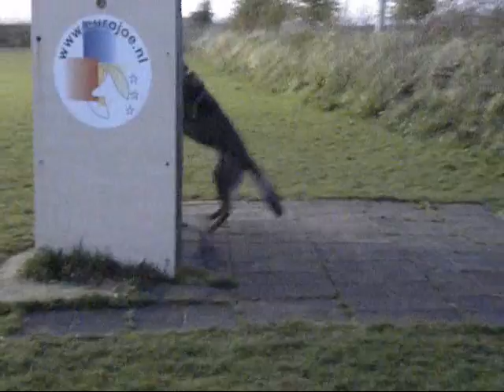Inca vom Grenzlager 12 april 2011.wmv